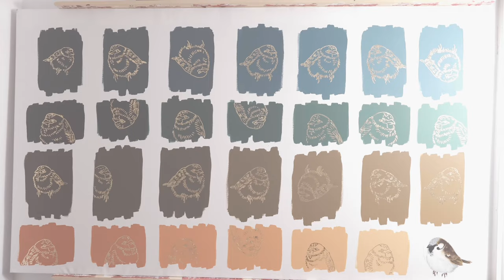HOW TO PAINT WITH ACRYLICS / TIME LAPS DETAILS OF A BIRD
Hope you people are doing well!  Today is all about time laps details of the bird i did last week and how to paint with acrylics. Couple of Saturday’s a month let’s paint!
If you have any question please do so in the comments and here’s the first video for you to go check out if you want to see the foundation of the bird.